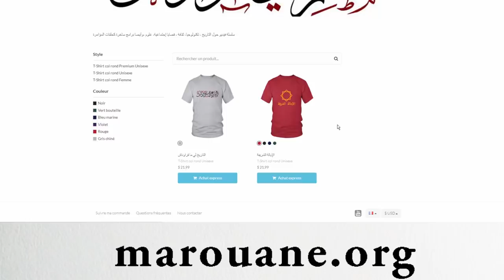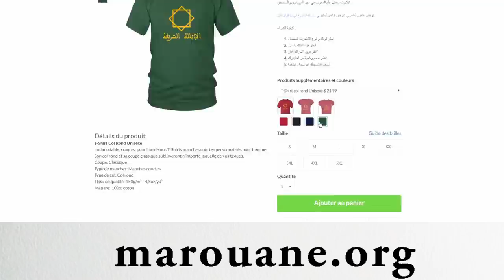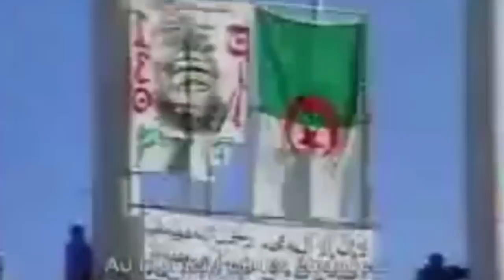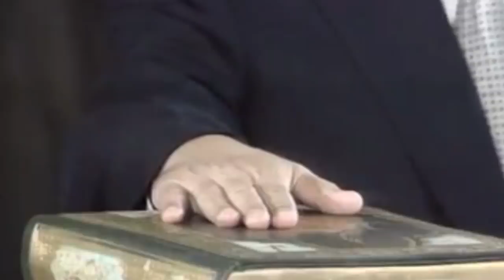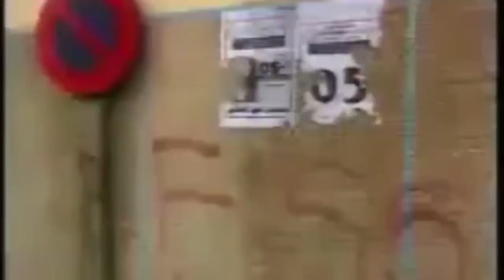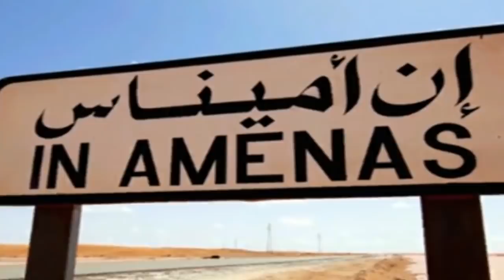شكون كيحكم الجزائر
القصة الكاملة لتاريخ السياسة في الجزائر و تحكم الجيش بالسلطة وصراع العسكر والسياسيين على إمتداد النصف الثاني من القرن العشرين وبداية القرن الواحد والعشرين
مصادر :

* الأوضاع السياسية والإقتصادية في عهد بومدين -منهل سعدي و محمد الطاهر بنادي

* الحركات الإسلامية في الجزائر - الطاهر سعود

* مذكرات عبد السلام بلعيد

* الجزائر فوق البركان - محمد تامالت

* بوتفليقة: أسياده وخُدّامه - محمد سيفاوي

* الجزائر في دوامة الصراع بين العسكريين والسياسيين - رابح لونيسي

* مذكرات أحمد بن بلة